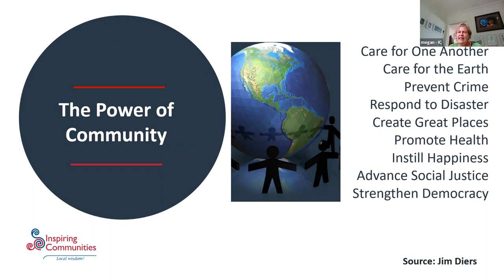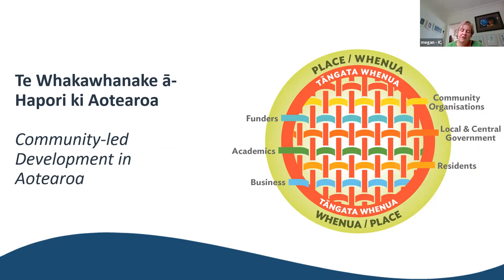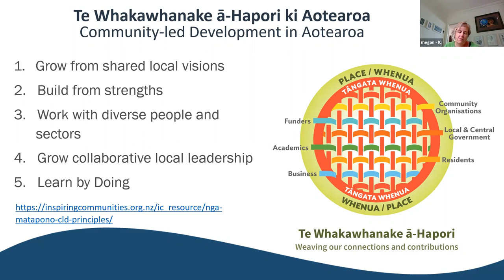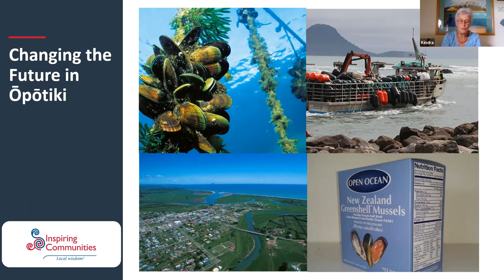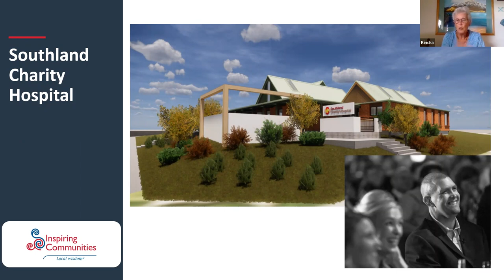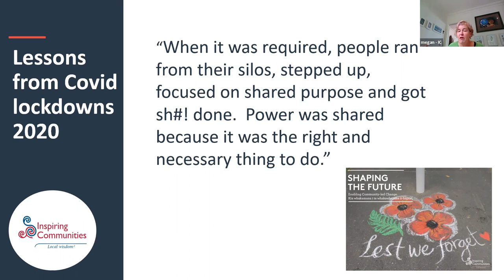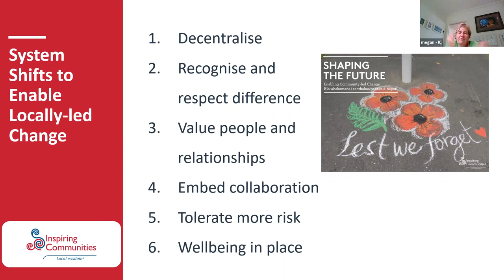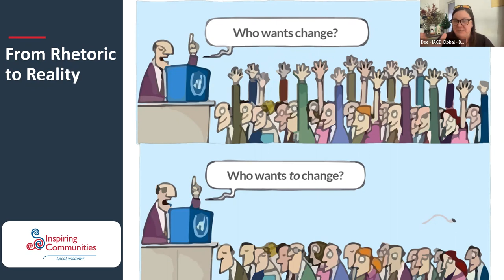The Power of Community -- an IACD webinar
On Friday 3rd December 2021, IACD Regional Directors for Oceania hosted a call for members and friends.  The topic this month was "The Power of Community," and members of Inspiring Communities (New Zealand) spoke about core practice principles and emerging understanding about community-led change processes, system shifts needed to enable local communities to be active partners in collaborative change, and why community matters now more than ever.

You can join our discussion on the first Friday of every month at 1pm AEDT.

All IACD webinars are edited for sound quality and succinctness.